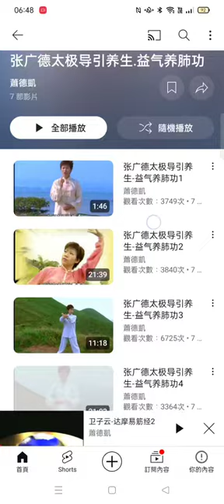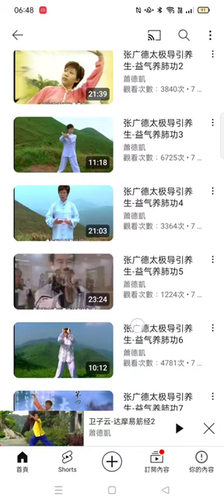張廣德太極導引養生 益氣養肺功